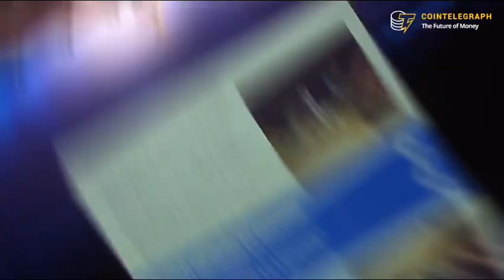Top 10 Richest People in Cryptocurrency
Earn $100 Every Day As A Side Hustle From Home!

Are you interested in working from home yo make some extra cash on the side? I've discovered a way that you can implement this 2 step strategy to start making money from the internet at home. This will help you start a business online without having your own product to sell!
Not only that, you will see how other people from around the world are doing the exact same thing.

Digs_24

Clikc_bk

earn money on the Internet without investment on the phone